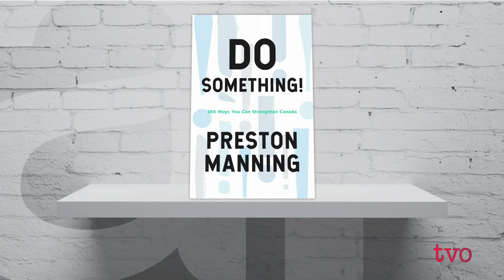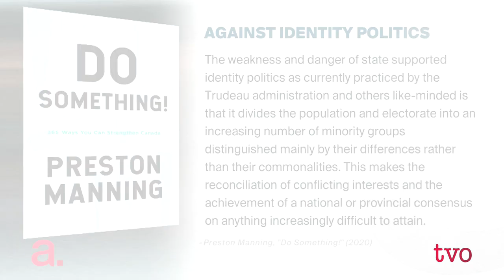Preston Manning: Something Needs to Be Done! | The Agenda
Preston Manning, the founding leader of the former Reform Party of Canada, is very worried about the state of Canadian democracy and he has plenty of ideas about what can be done to improve it. He talks to Steve Paikin about his book, "Do Something: 365 Ways You Can Strengthen Canada."